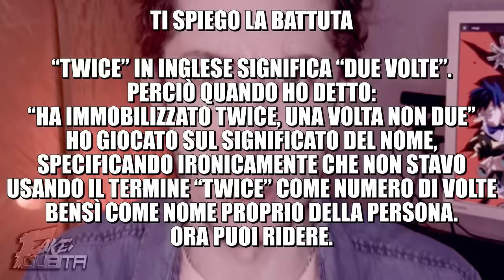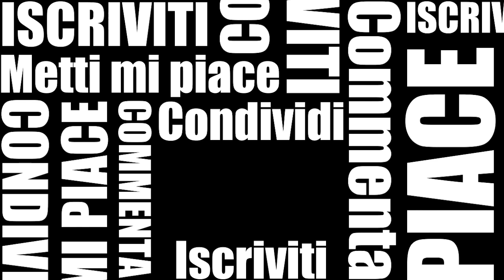MY HERO ACADEMIA: SESTA STAGIONE | SINTESI-SVISTA (PARTE 1)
【DESCRIZIONE POCO PIÙ IN BASSO】

It's just a PARODY
Boh, non so che scrivere.

-INFO-

Serie: My hero academia (Sesta Stagione)
Testo e voce: Fake. DUBITA

Editing: Fake. DUBITA

SI RINGRAZIA IL SIGNOR RICCARDO MINARDI, PER IL CORTESE SUGGERIMENTO SULLA BATTUTA DELLA STATUA DI BERLUSCONI. ❤️

Musiche:

- My Hero Academia Soundtrack Selection 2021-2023
- Higher Octane - Vans in Japan
- Sins of The Father (MGS5)
- Jeeg Robot dAcciaio (sigla completa in italiano)
- Tic toc (feat. Raiz) (Non è andata così)
- Twin Engines - Jeremy Korpas